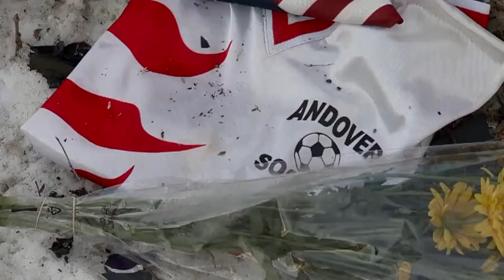High school student killed in crash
A popular high school senior at Rham High School was killed Wednesday morning in a crash.